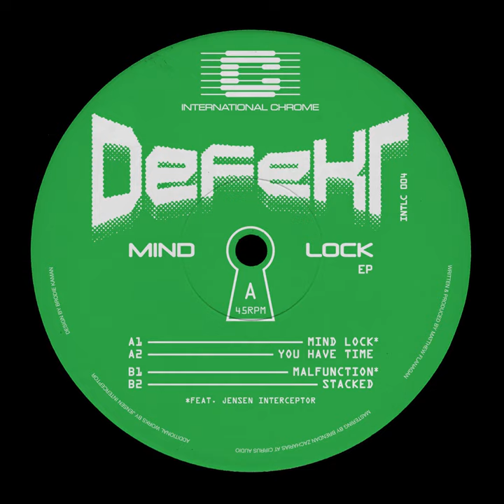Mind Lock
Mind Lock · DeFeKT · Jensen Interceptor

Mind Lock E.P.